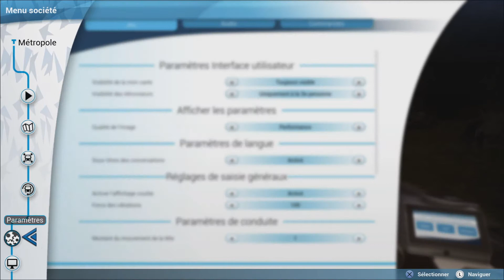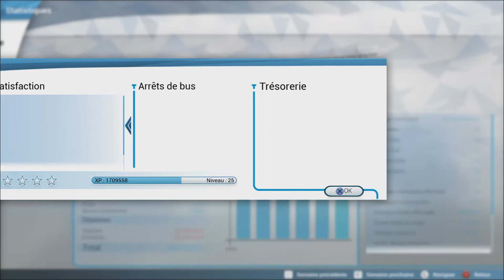[BUS SIMUILATOR] OUVERTURE DE LA LIGNE N°35 [FR] (PS4 PRO)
-_-_-_-_-_-_-_-_-_-_-_-_-_-_­-_-_-_-_-_­­­­­­-Ouvre moi-_-_-_-_-_-_-_-_-_-_-_-_-_-­_-_-_-_-_­­­­­-­_-

Yo les gens je vous présente ma trente-cinquième lignes ouverte et son trajet sur bus simulator 18 version ps4.

Gameplay FR / Bus Simulator (PC - PS4 Pro - Xbox One X)

Capture : PS4 Bouton Share
Montage vidéo : Sony Vegas Pro 13
Minature : PhotoFiltre 7

❤ Tu as aimé ? Alors Lâche toi ➜ Lâche 1Like ❤

Skype : Raphi76250